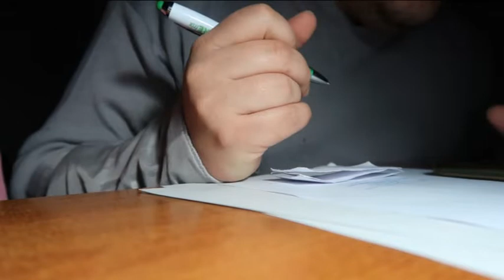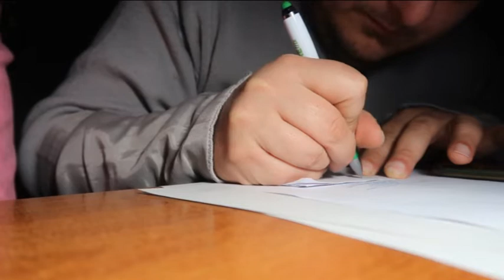VLOGMAS DAY 14 IL RETROSCENA